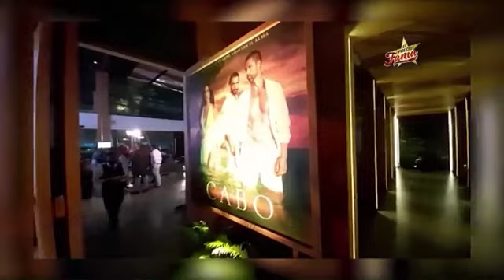Televisa NUEVAMENTE saca una telenovela FRACASO | El Precio De La Fama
En exclusiva, nos infiltramos dentro de televisa para estar en la nueva presentación de la telenovela "Cabo" la cual será un total caos.